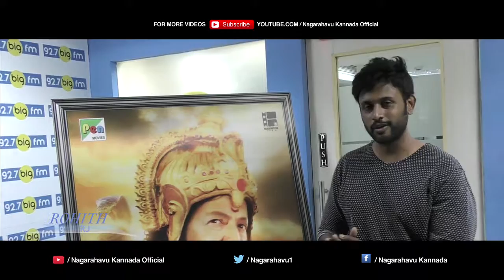RJ ROHITH Talks about VISHNU DADA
RJ ROHITH Talks about VISHNU DADA and Wishes Nagarahavu movie.